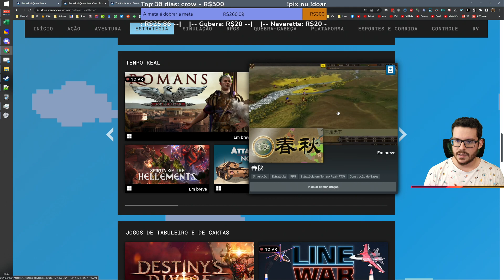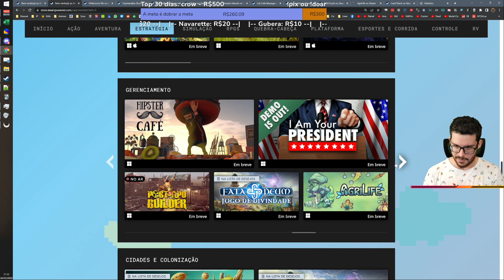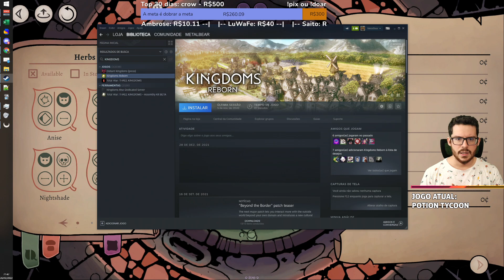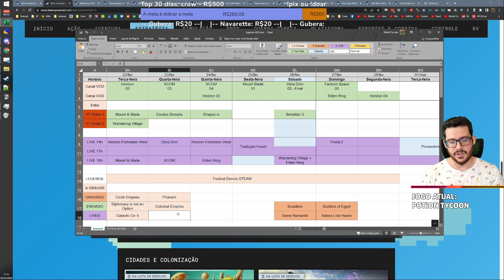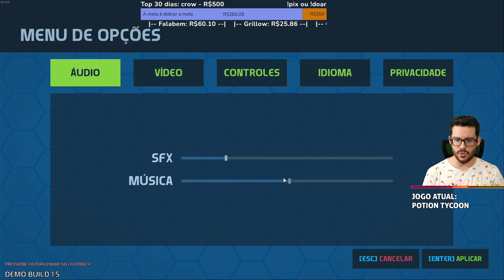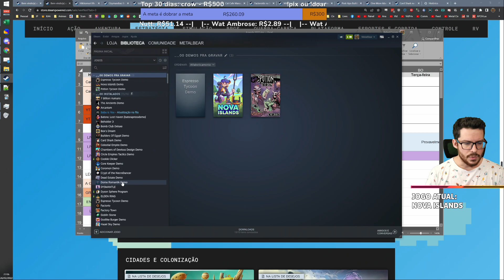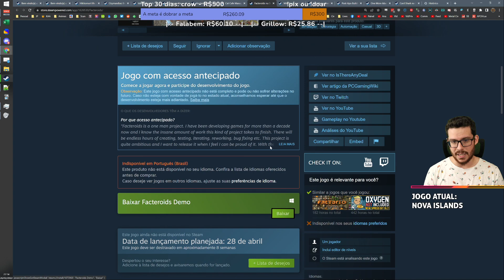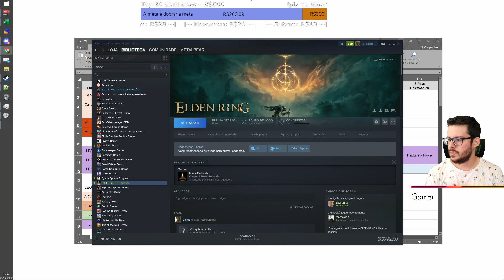A vila nas costas do dragão | Wandering Village - VOD 26.02.22